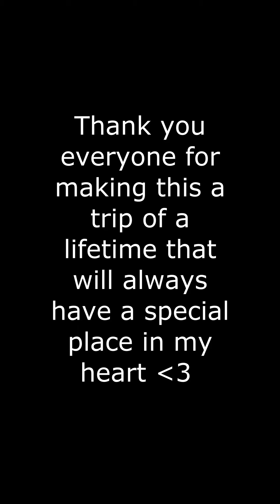CENTRO SCUOLA CALABRIA 2019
three of the best weeks of my life in five and a half minutes

Thank you to everyone who made this trip as amazing as it was, these past weeks will be cherished forever